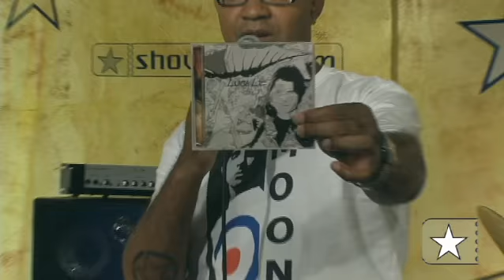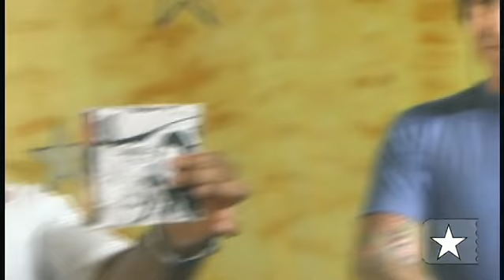Lucie Lie: Lorena fala do seu estilo musical no Estúdio Showlivre 2007 HQ